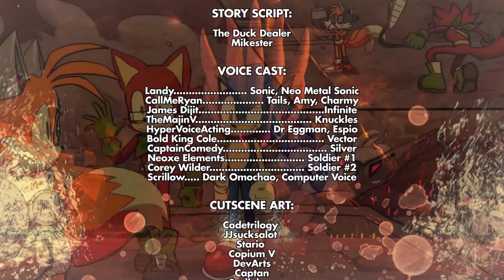This SONIC MOD Is Perfect